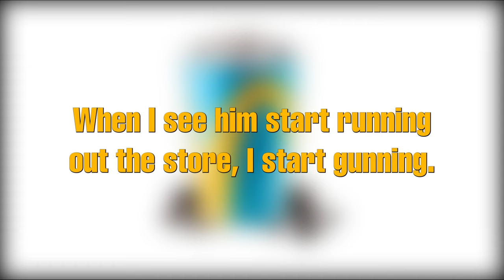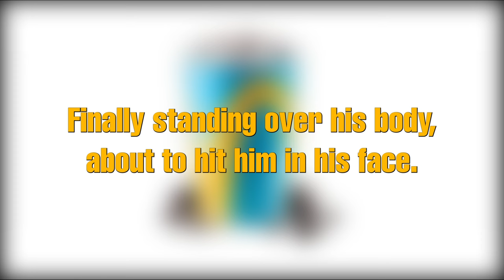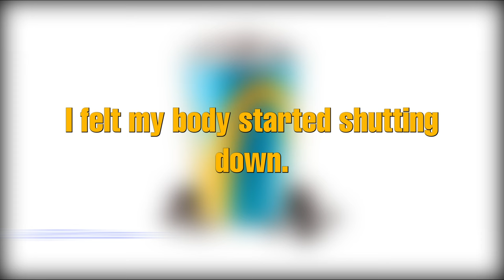KeyjiTBH - McFlurry Story (Official Lyric Video) ft. Meme (prod. justxrolo)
Artist: @WhoGotKey ft.meme
Song: McFlurry Story
Album: McFlurry Story
Label: Keyblock,LLC
Year: 2023

Beat By @prodjustxrolo